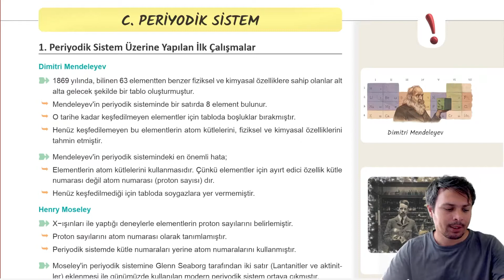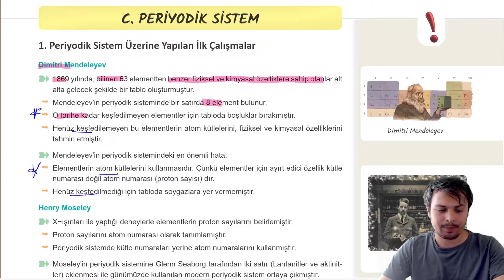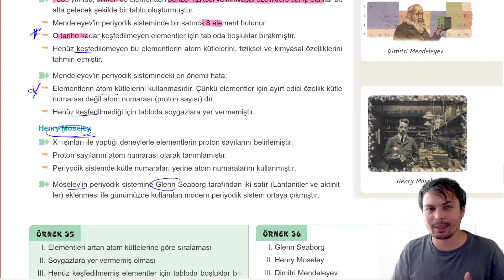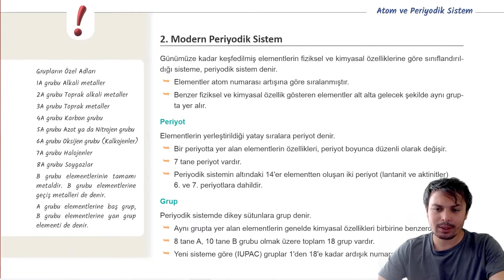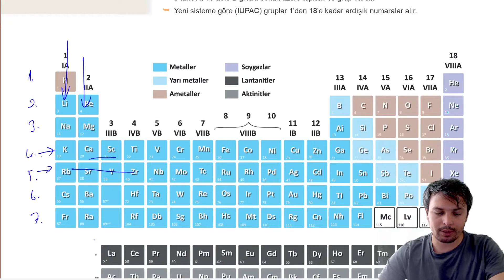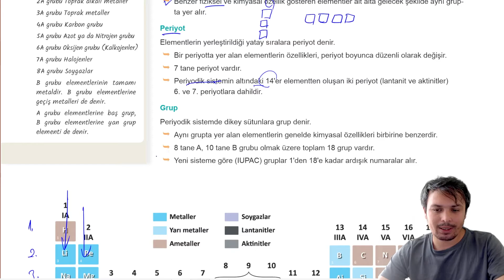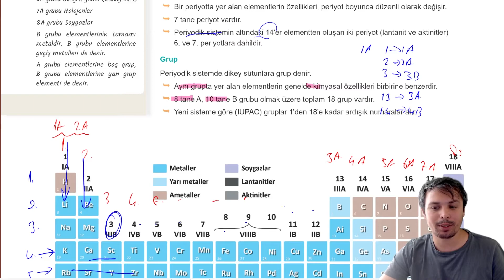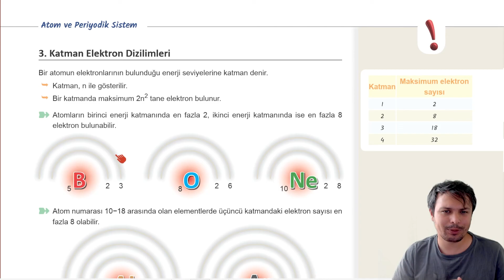Periyodik Sistemin Tarihsel Gelişimi | Atom ve Periyodik Sistem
Bu videoda geçmişten günümüze kısadan periyodik sistemin nasıl değiştiğine deyindik. Modern periyodik sistem nasıl kullanılır onlardan bahsettim

- Kimya ile ilgili paylaşımlar için telegram kanalıma katılabilirsiniz.